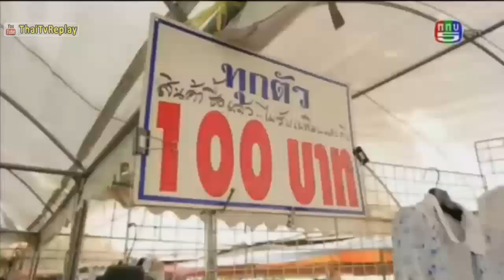ตลาดสดสนามเป้า 14 กันยายน 2557 (4/4) [HD] “โซเฟีย” ฝีมือแซบเว่อร์ บุกล้วงสูตร “หมูสะเต๊ะชาววัง”